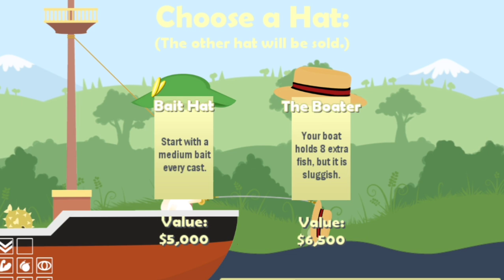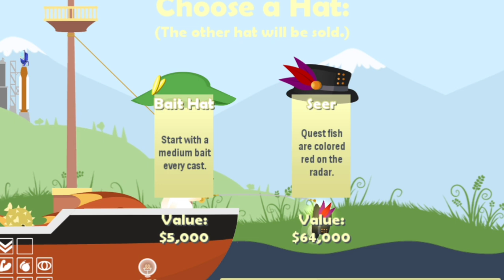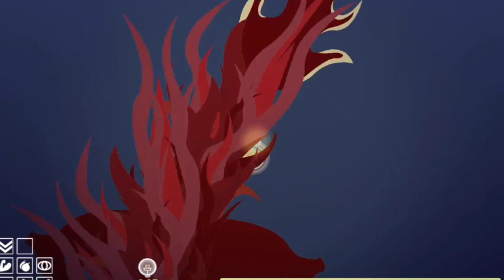Cat Goes Fishing - novas aventuras do gatinho pescador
Cat Goes Fishing novas aventuras do gatinho pescador tentando pegar um novo tubarão

canal 100% família